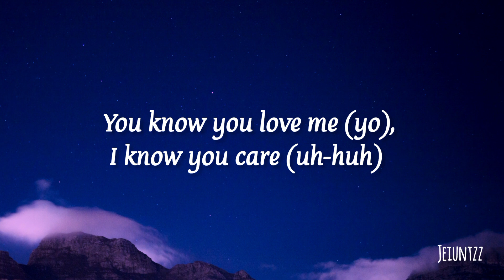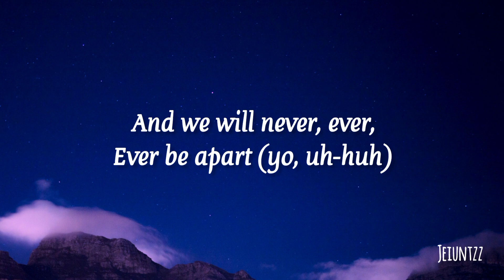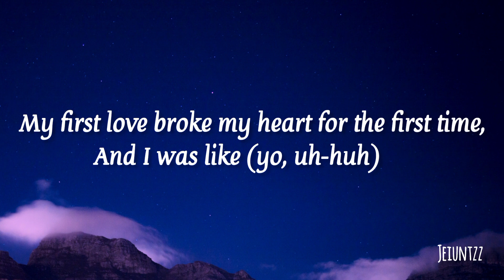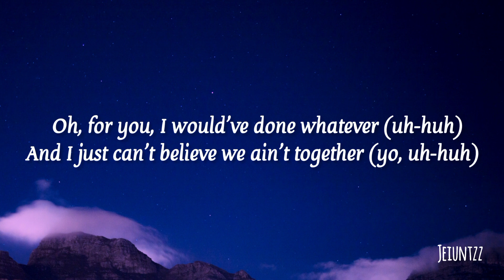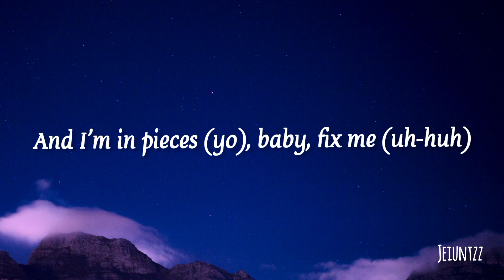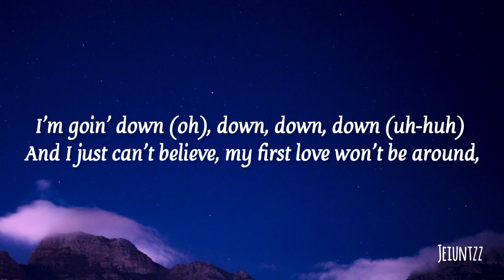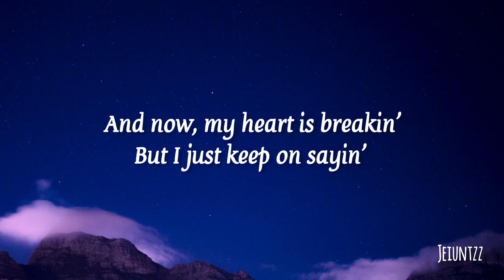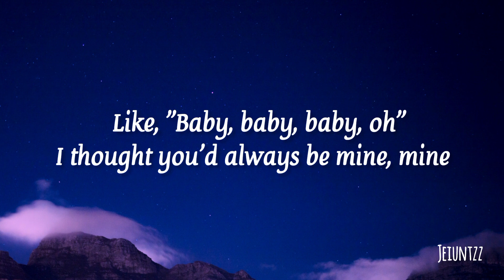Justin Bieber - Baby ft. Ludacris (lyrics)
lyrics:

Oh-ooh-whoa-oh-oh-oh-oh
Oh-ooh-whoa-oh-oh-oh-oh
Oh-ooh-whoa-oh, oh-oh-oh-oh

I'm gone